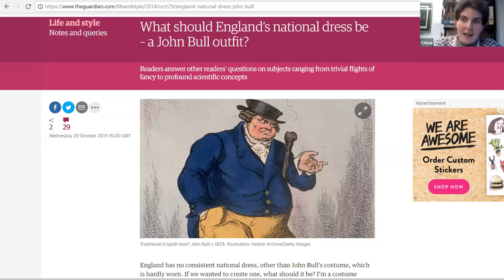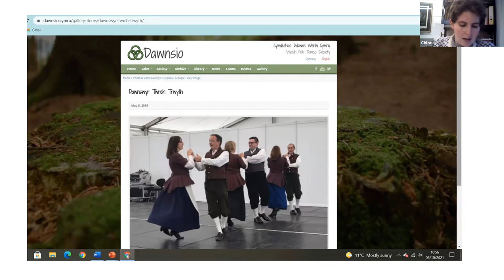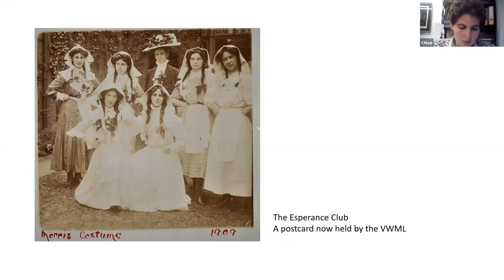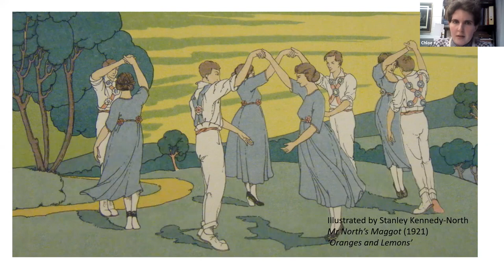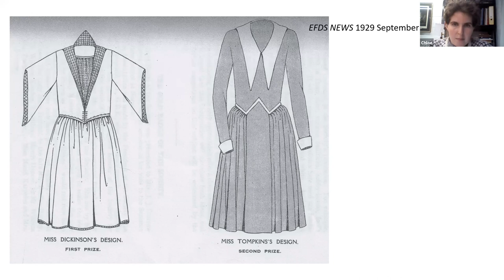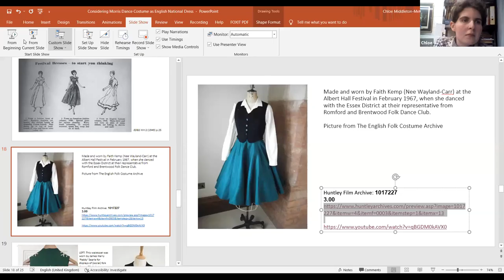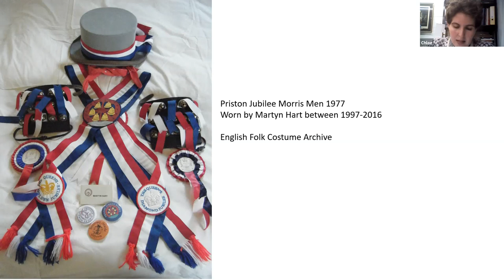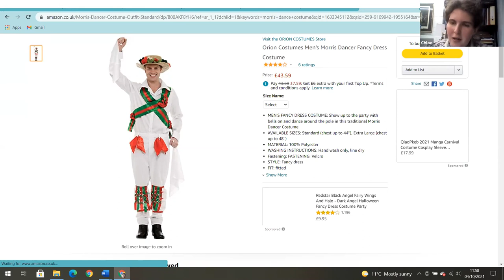“Considering Morris Dance Costumes as English National Dress” - Chloe Middleton-Metcalfe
An 'unlisted' video for those who registered for the talk, for personal use only (not for passing on to anyone else or copying or re-sharing please).  It is awaiting editing before making public.

“Considering Morris Dance Costumes as English National Dress” – preswnted by Chloe Middleton-Metcalfe.  Programme: Talk then Q&A

Your host:  Chloe Middleton-Metcalfe is in the process of completing her PhD on the subject of English social folk dance at the University of Roehampton. She originally trained at the Central School of Speech and Drama in costume making, and runs the English Folk Costume Archive. She continues to have an active research interest in material culture and dress.

This talk engages with a recurring popular quandary: Why does England not have a national dress?  Described by renowned British folklorist Steve Roud in The English Year as the ‘arch-symbol of official fakelore’ the concept of national dress can be divisive. Despite this, the idea of an English national costume is not dead and continues to capture some element of the public imagination. If the relatively recent letters section of various national newspaper are anything to go by, then morris dance costumes are considered to be a possible contender for the title.

Starting its exploration in the Edwardian folk revival and finishing in the late twentieth century, this talk will consider the shifting relationships between revival morris costumes and the deliberate projection of Englishness. In summary it will, with all due seriousness, explore the arguments for, and against, treating morris dance costumes as a form of English national dress.

– The History and Development of Dark Border Morris (authored by Middleton-Metcalfe): A MF Digital Publication

If you enjoyed this talk/workshop then it would be wonderful if you could send a donation, small or large, to the Morris Federation.